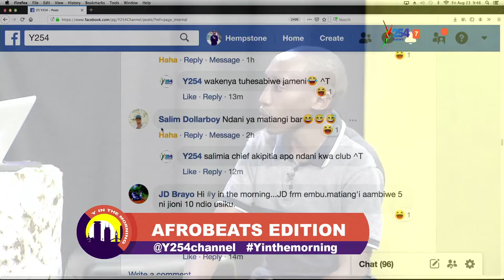ABH and Kingpheezle || Producers determine 90% of the kind of Music that you listen to out there